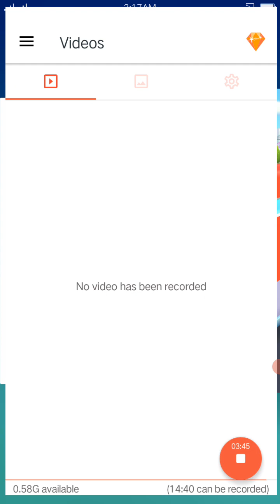youtube all# gaming video grow to channel money and game